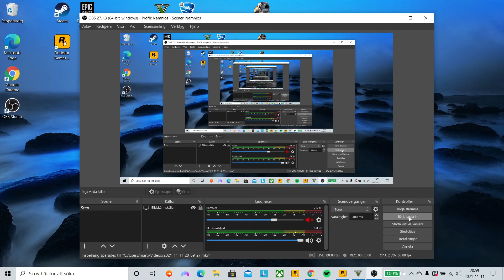When gta online servers are down u go and play oldschool gta storymode and chill